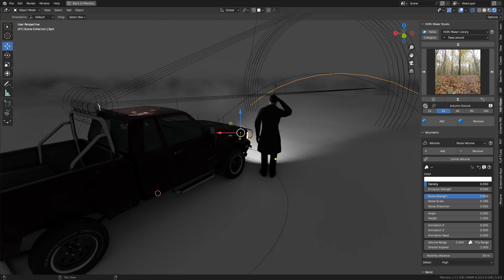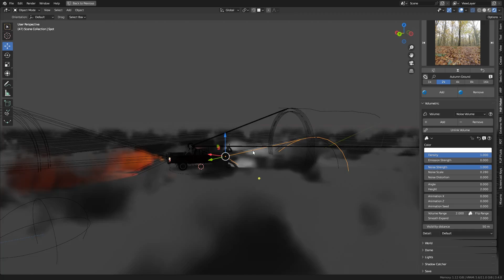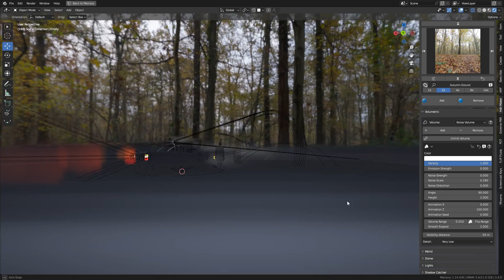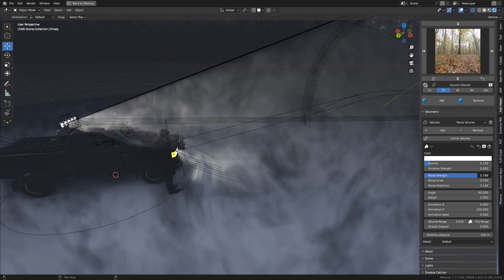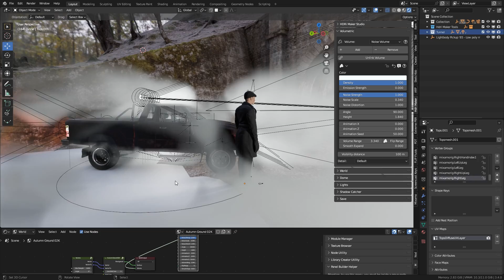HDRi Maker Addon - Fog | Blender tutorial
00:00 - Video Render Intro
00:24 - Add Volumetric
01:42 - Fog animated
02:40 - Smooth Expand Fog
03:25 - Make Fog Inverted (Flip)
04:49 - Leaving the tunnel render